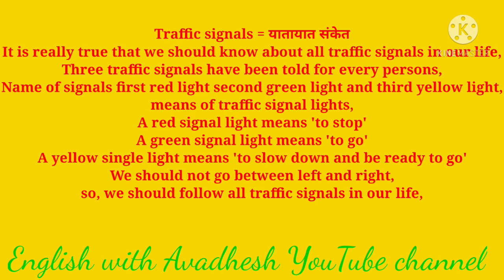Paragraph on traffic signals for 10th 12th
Paragraph on traffic signals
aapka apna you tube channel
English with Avadhesh YouTube
thanking you all of you